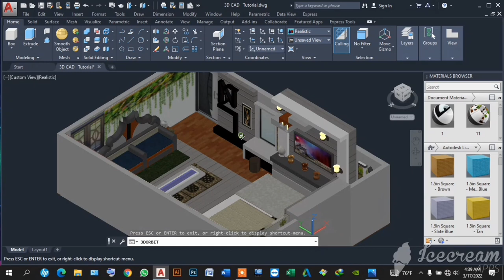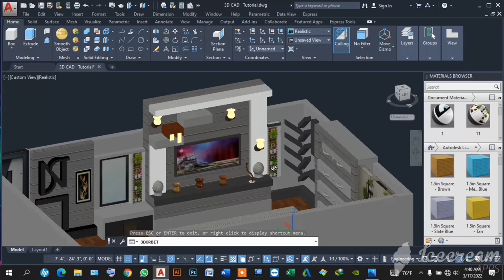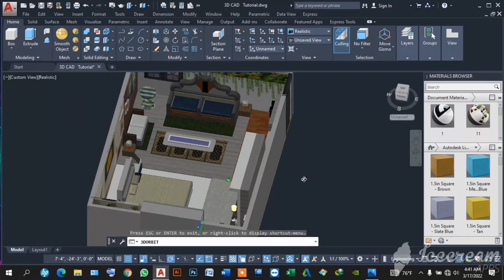How to Crater Autocad 3d Bed Room Design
Hi,

My Address
Village : Kayemkola
P.O : Ahmedpur 6433
District : Natore